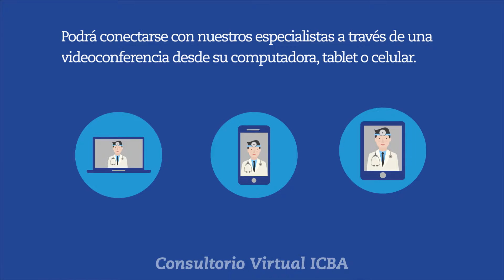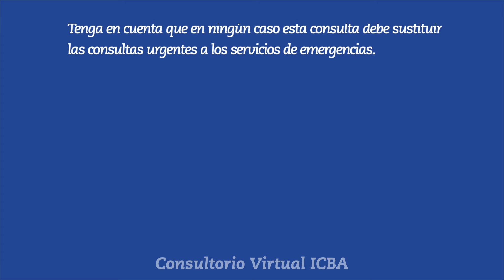Consultorio Virtual ICBA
Consulta médica online